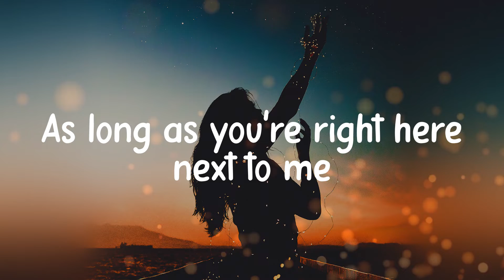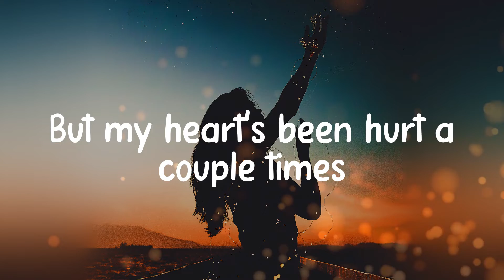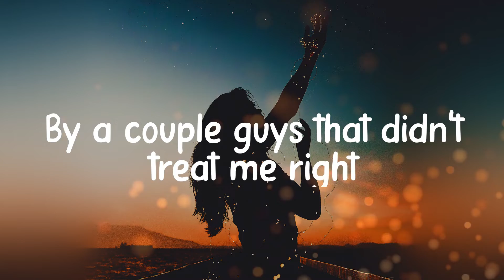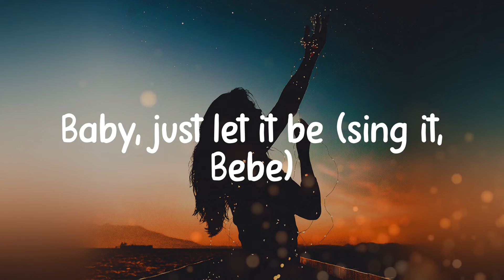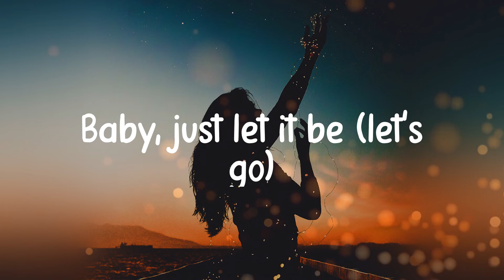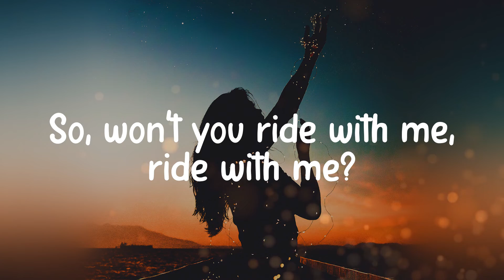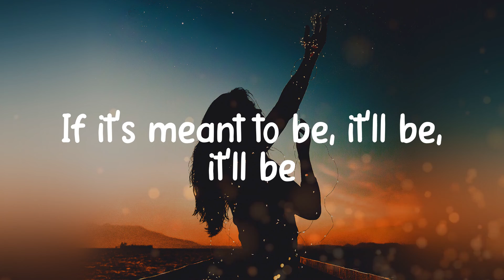Bebe Rexha - Meant to Be (Lyric video)